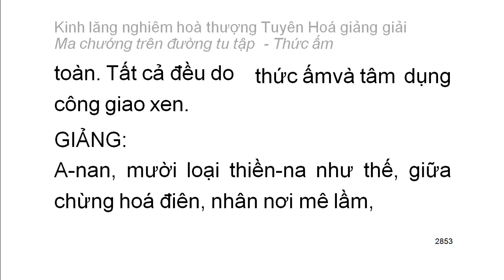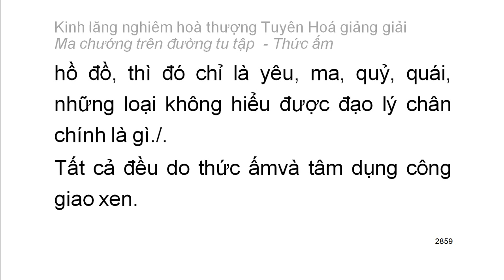[Ngũ ấm ma] Kinh Lăng Nghiêm - HT Tuyên Hoá giảng - Thức ấm: E. Lời khuyên răn tổng kết (152)